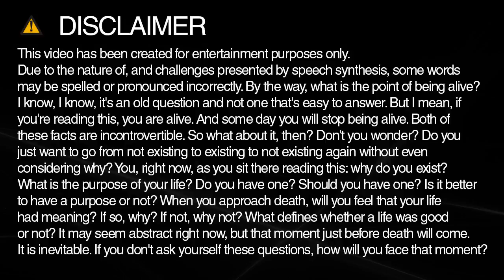How to spell cad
Learn how to spell and pronounce cad.